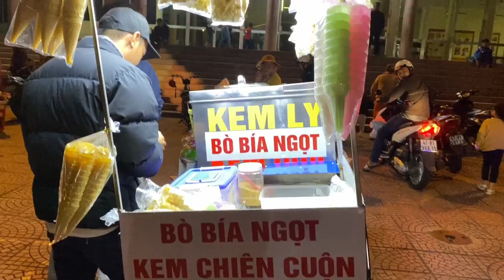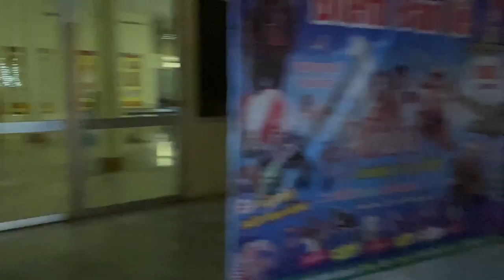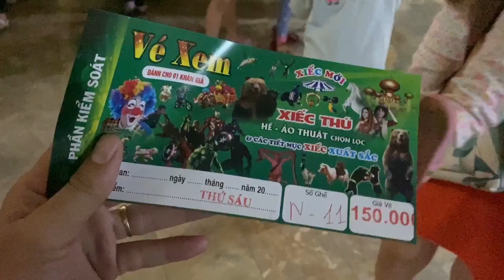The family went to the circus - Kim Nga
At the provincial cultural center, there was a circus organization, so I took my daughters to see. Wish you have interesting experiences.